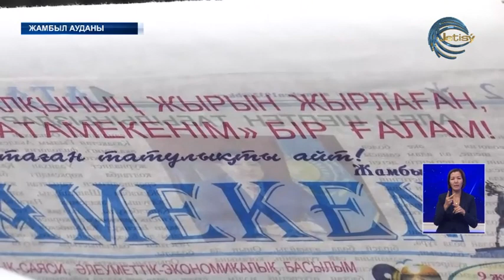"Атамекен" газетіне 90 жыл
"Атамекен" газетіне 90 жыл. Мерейтой Жамбыл аудандық әкімшілік орталығында өтті. Оған журналистер, қоғам қайраткерлері, белгілі жазушылар мен аудан тұрғындары қатысты. Ұйымдастырған жергілікті атқарушы билік пен газет ұжымы.